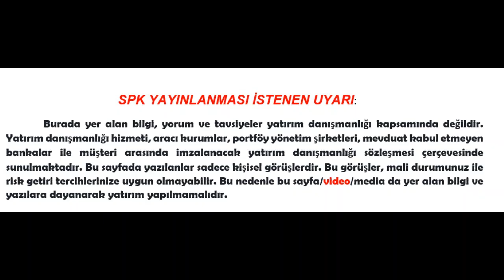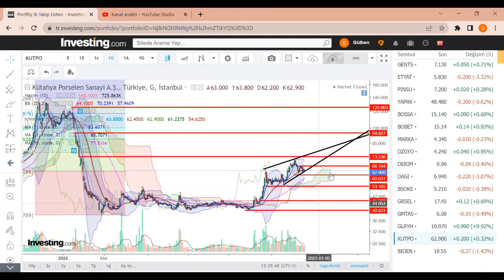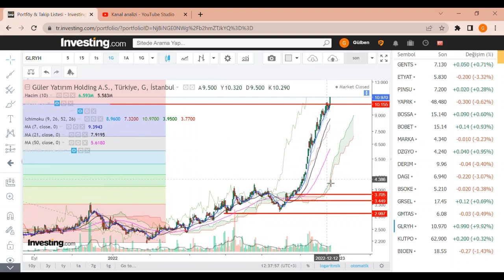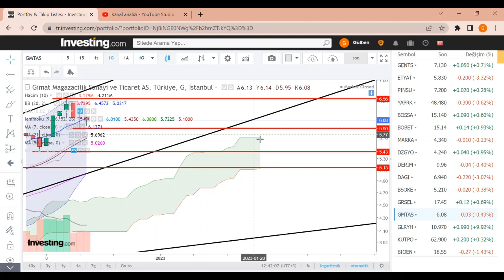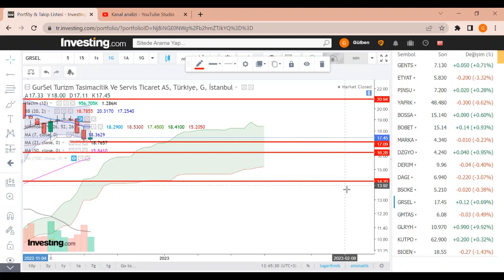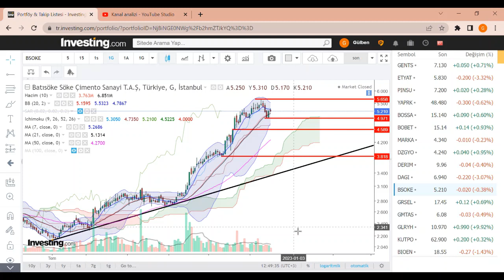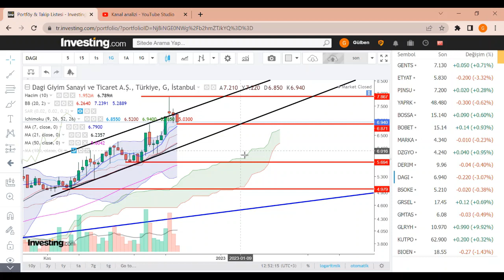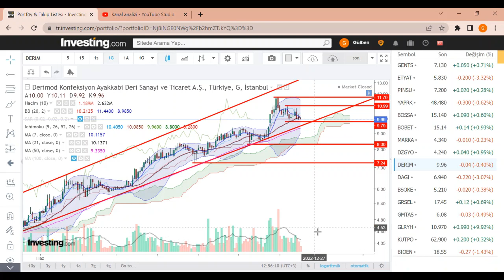Kısa ve Öz Direnç -Destekler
European Union officials and countries race to assemble plans to cushion impact of high energy prices Western leaders are preparing for the possibility that Russian natural gas flows through the key Nord Stream pipeline may never return to full levels. WSJ’s Shelby Holliday explains what an energy crisis could look like in Europe, and how it might ripple through the world. Illustration: David Fang Markets Struggle to Walk Tightrope With Focus on Fed
Stocks have skidded on strong economic data, while global pressures compound the discontent
U.S. Dollar Strength Lifts Americans’ Relative Spending Power
Fed policy has driven the dollar’s gains as higher rates attract overseas investors’ Money nflation is high, but U.S. consumers’ relative purchasing power has never been higher.
An index that considers inflation when measuring the dollar’s strength relative to currencies of major U.S. trading partners in July topped its previous peak from 2002, showing how the dollar’s surge has helped mitigate rising domestic prices
EZB-Konten: Eine große Anzahl von Mitgliedern stimmte zu, die Zinsen um 50 Basispunkte us den Berichten über die Juli-Sitzung der Europäischen Zentralbank (EZB) geht hervor, dass eine "sehr große Zahl" von EZB-Ratsmitgliedern der Meinung war, dass eine Anhebung der Leitzinsen um 50 Basispunkte (Bp) angemessen sei, wie Reuters berichtet. Wichtige Zitate "Die Mitglieder waren sich einig, dass es angemessen sei, weitere Schritte auf dem Weg der geldpolitischen Normalisierung zu unternehmen." "Auch die mittelfristigen Inflationsrisiken hatten zugenommen."anzuheben Goldman senkt Salesforce-Kursziel - 'Conviction Buy' NEW YORK (dpa-AFX Analyser) - Die US-Investmentbank Goldman Sachs (Goldman Sachs Aktie) hat das Kursziel für Salesforce von 340 auf 320 US-Dollar gesenkt, aber die Aktie des Softwareanbieters auf der "Conviction Buy Stromsparen im Handel: Wenn die Rolltreppen stillstehen
Deutsche Handelsketten reduzieren ihren Stromverbrauch, indem sie Rolltreppen abschalten.List"belassen. Die einstweilige Kursschwäche nach dem gesenkten Ausblick sei übertrieben gewesen, schrieb Analyst Kash Rangan in einer am Freitag vorliegenden Studie Angesichts immer An der Börse Toronto notiert die Aktie Canopy Growth am 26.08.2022, 10:30 Uhr, mit dem Kurs von 5.03 CAD. Die Aktie der Canopy Growth wird dem Segment "Arzneimittel" zugeordnet. Unser Analystenteam hat Canopy Growth auf Basis dieser Bewertung am Markt einer Analyse zugeführt. Insgesamt 7 Faktoren führen zu den einzelnen Einschätzungen als "Buy", "Hold" oder "Sell". Daraus wird im letzten Schritt eine Gesamteinschätzung ermittelt.  Damit würde die Aktie künftig eine Performance von 84,62 Prozent erzielen, da sie derzeit 5,03 CAD kostet. Diese Entwicklung führt zur Einstufung "Buy". Für die gesamte Analysteneinschätzung vergeben wir als Redaktion insgesamt das Rating "Hold". höherer Strompreise - nicht zuletzt als Folge des Ukraine-Kriegs - reduzieren Handelsketten in Deutschland ihren Energieverbrauch und schalten dafür auch die Rolltreppen aus. Der Firmenchef der Warenhauskette Galeria Karstadt Kaufhof, Miguel Müllenbach, sagte etwa zur deutschen Boulevardzeitung "Bild": "Auch wir müssen auf die explodierenden Energiepreise reagieren." Niederländische Bauern verkaufen Strom Der größte Onshore-Windpark der Niederlande ist nun offiziell in Betrieb. Die Anlage mit 83 Windrädern ist vollständig im Besitz von Anwohnern. Etwa 200 Haushalte – zumeist Bauern – der Provinz Flevoland sind die Investoren. Automotive Radar Market Share, Size, Growth, Top Companies Analysis and Future Prospects | Analog Devices Inc, Aptiv plc, Autoliv Inc., Continental AG Compulsory purchase of civil liability insurance as a third party for construction | Dentons & More Latest News Here In a July update, Google changed the methodology of its carbon calculator, a component of its flight search aggregator service, to stop accounting for non-carbon dioxide emissions caused by airplanes In July, Google notified users of this, divulging that it arrived at this decision